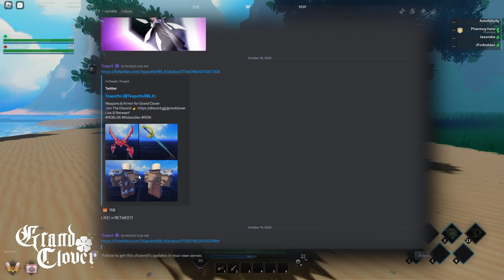This Black Clover Game WILL Meet Your Expectations... (+ EXCLUSIVE INFORMATION) | Grand Clover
glaze fest or facts

Finally, A GOOD Roblox Black Clover Game... (2023)
The NEW Roblox Black Clover Game... (2023)
Is This The NEW BEST Roblox Black Clover Game...? | Grand Clover
This NEW Black Clover Game Is Releasing THIS Summer!
The Next BEST Roblox Black Clover Game Of 2023.. | Grand Clover